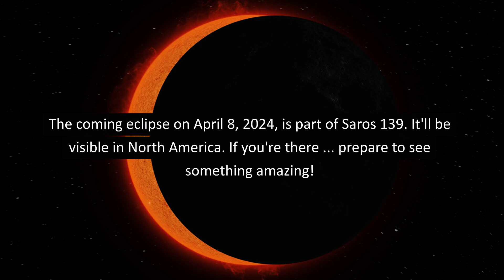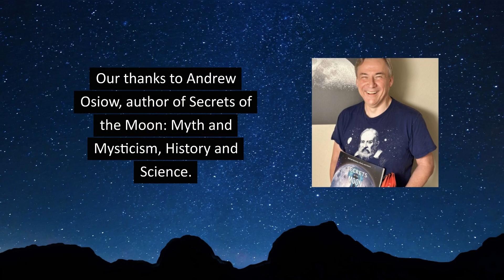Earliest Recorded Eclipse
A total solar eclipse will cross North America on April 8, 2024. And we're counting down. January 23 is 76 days until eclipse day. In this episode, join Deborah as she looks back to the earliest recorded total solar eclipse.